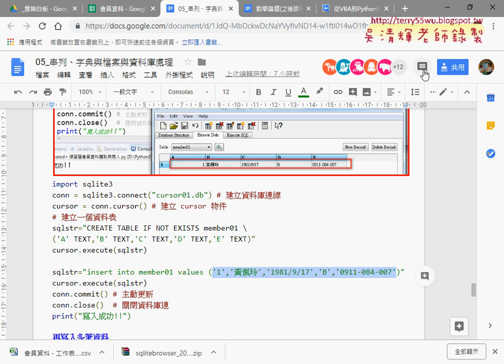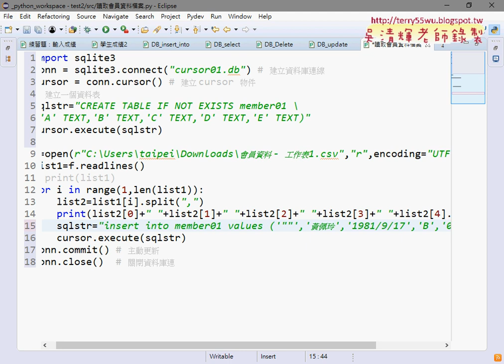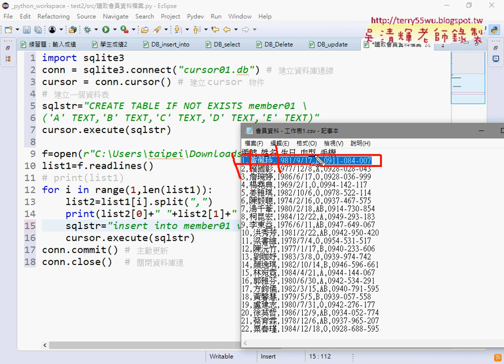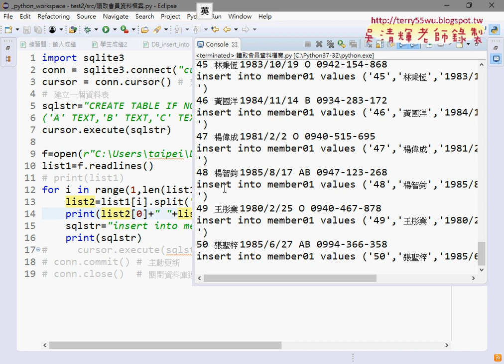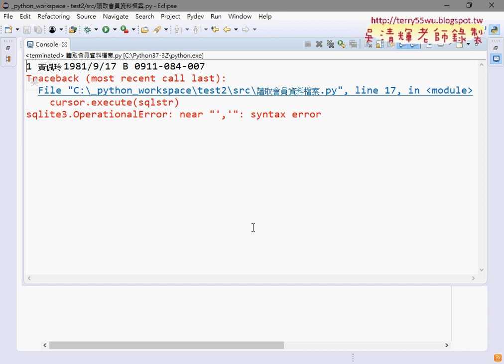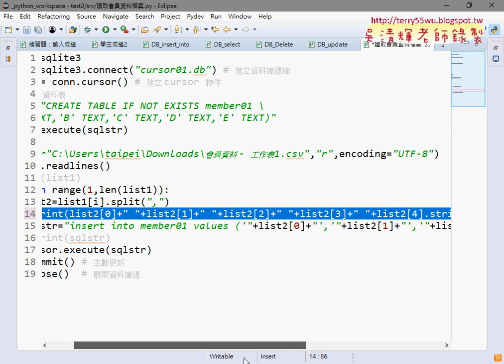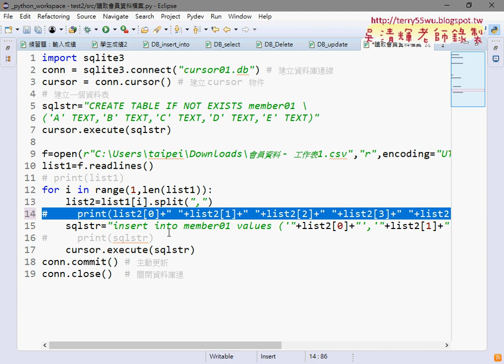07 讀取會員資料批次寫入